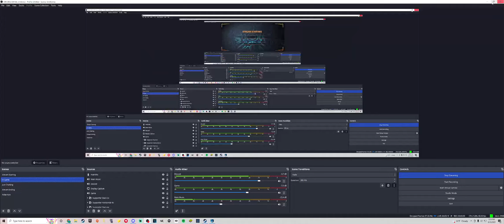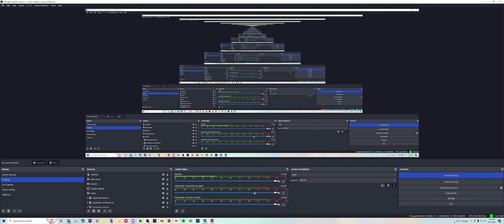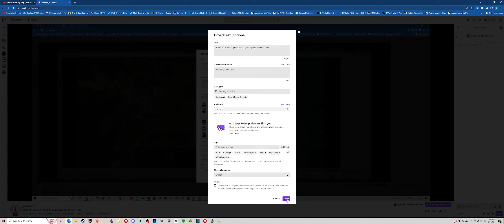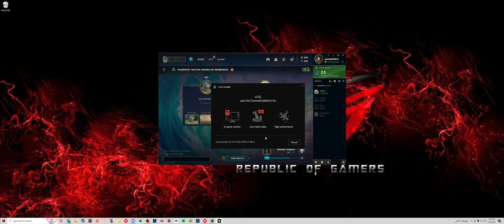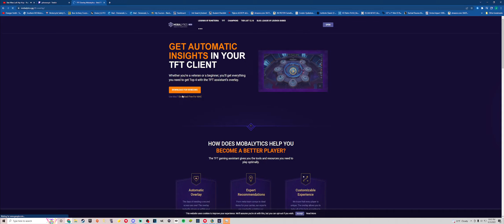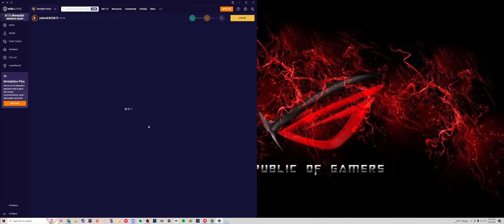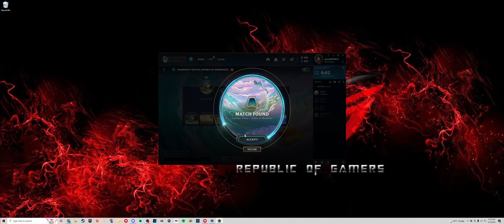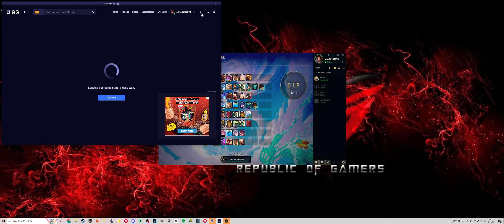Popped off in some APEX and TFT!! For a little bit...